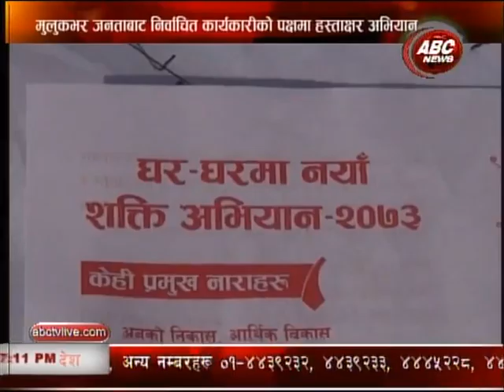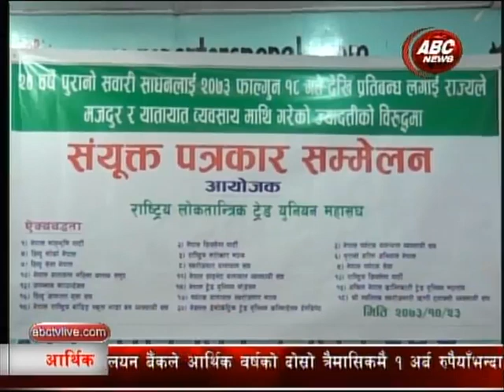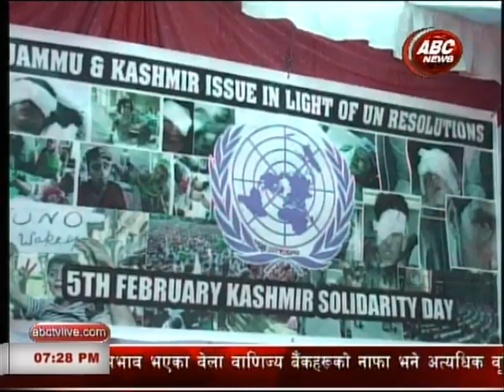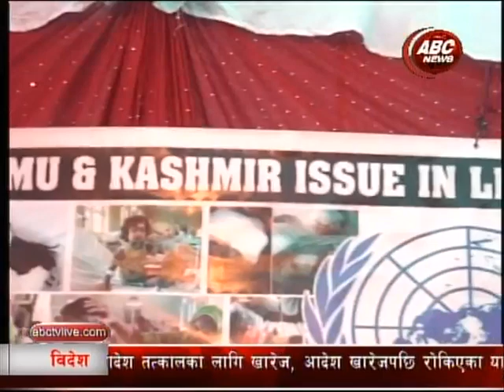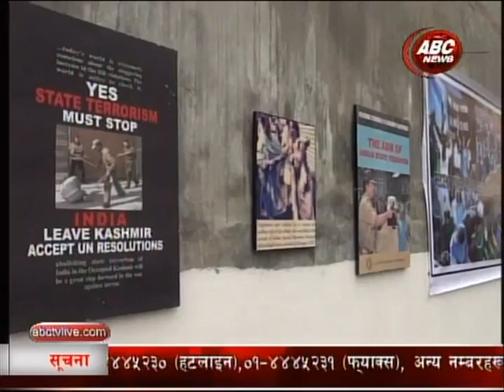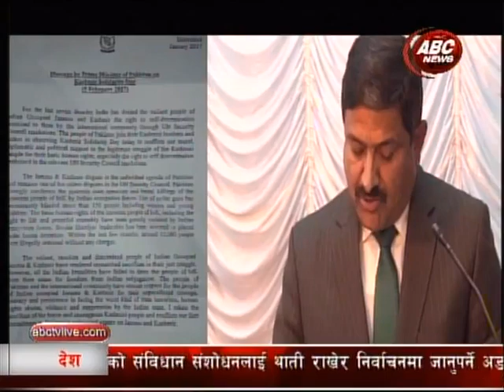हेडक्वार्टरबाटै समातिए एसएसपी Hot News Express, 2073-10-24 ABC News Nepal